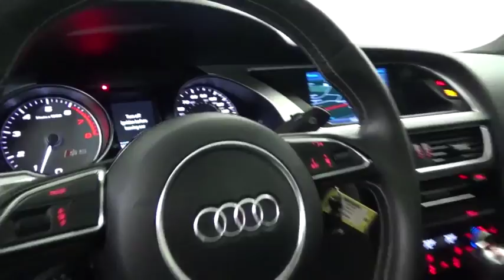2016 Audi S5 Premium Plus Highland Park 19139 C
2016 Audi S5 Premium Plus

BANG & OLUFSEN AUDIO PACKAGE! BUY WITH CONFIDENCE THIS CAR IS UNDER MANUFACTURER WARRANTY! Be the talk of the town when you roll down the street in this superb 2016 Audi S5. This fantastic Audi is one of the most sought after used vehicles on the market because it NEVER lets owners down. This car is nicely equipped with features such as Auxiliary mp3, Back up Camera, Blind Spot Assist, Bluetooth, Heated Leather Seats, Keyless Entry, Monsoon Gray Metallic, Navigation, Parking Sensors, Push to Start, and S5 3.0T Premium Plus quattro.